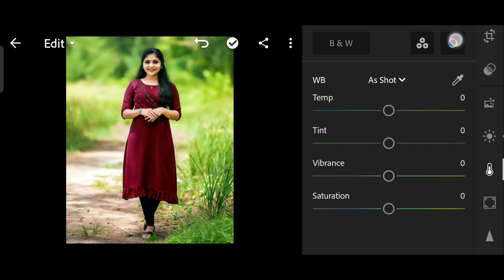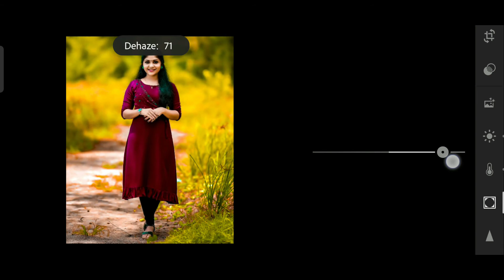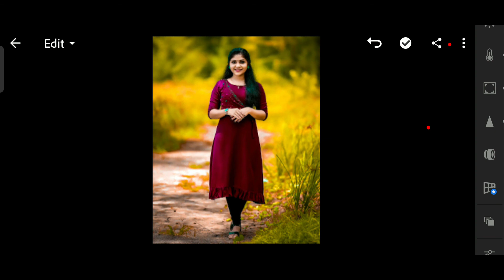Lightroom Mobile Moody Yellow Tone Photo Editing Tutorial | Yellow Colour Photo Editing In Lightroom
Related Hashtags..

Our Queries...

moody and yellow tone lightroom editing
Moody yellow lightroom presets download
How to edit photos in mobile?